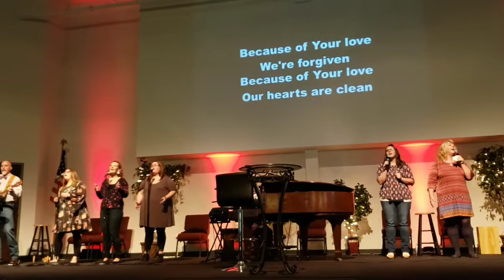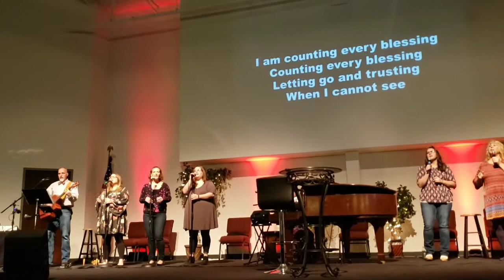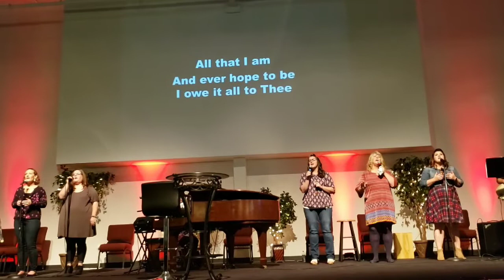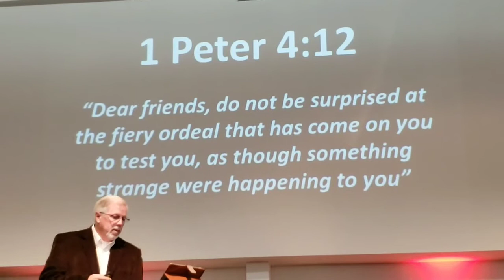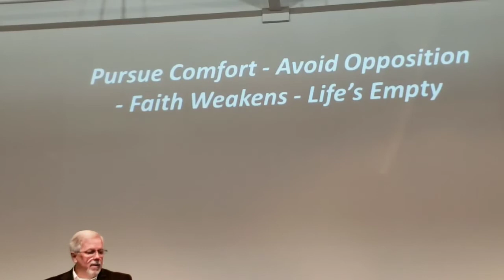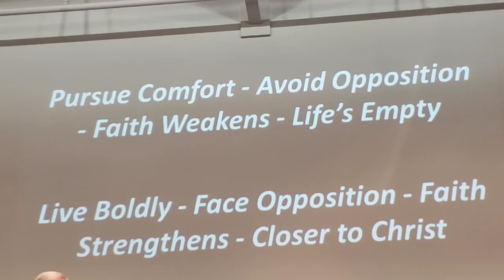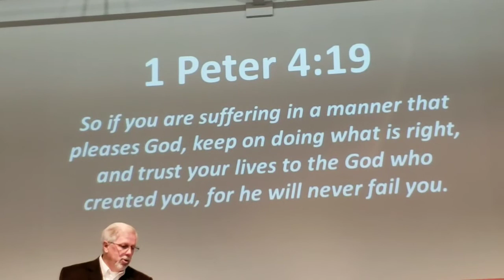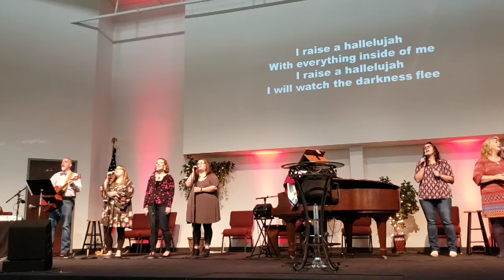More Than Just A Fan- November 24, 2019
Are you in the game or just wearing the jersey and cheering on the team...as a fan. You are called to be more than a fan. You are called to put on the full armor of God and enter the game! Christianity is not a game and it does not guarantee an easy existence.
Jesus did not promise us that all things will go in our favor, that we will not face difficult  times, or that we may even get our hearts broken. What he does promise us is that if we follow him this world will hate us because it hated him first (John 15:18).
1 Peter 4:12 tells us "do not be surprised at the fiery ordeal that has come on you to test you, as though something strange were happening to you". When the enemy is attacking you you can take comfort in knowing that you are doing God's work and walking with Jesus. If you are comfortable and not being challenged by the enemy ask yourself why.